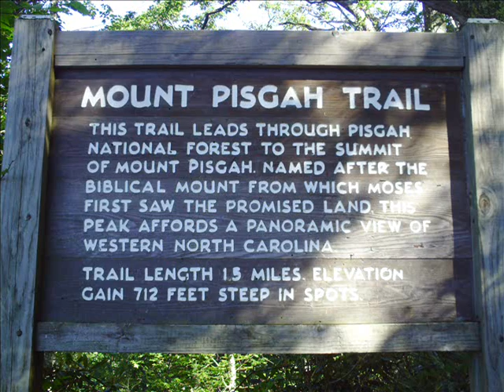Mt Pisgah Trail - Campground and Frying Pan Tower - Turkish Lilly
These are pictures from July 2010 on the Mt Pisgah Trail, and parkway views in the area, along with slides from the Frying Pan Tower hike. I spent 7 days at the Mt. Pisgah campground across from the Pisgah Inn, and it is a nice campground as far as car camping is concerned. The campground has hot showers and fresh water. It is also across from the Pisgah Inn, providing access to a camp store, restaurant, and a coin operated laundry.

There were lots of neat flowers along the trails, plenty of views, and the summit of the Mt Pisgah trail is worth the hike. I think the flowers pictured are called a Turkish Lilly.